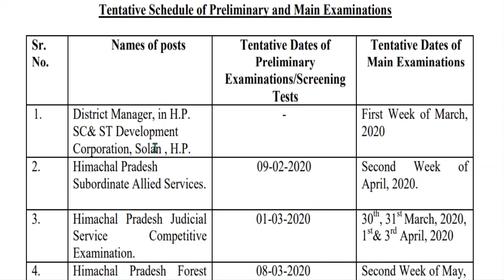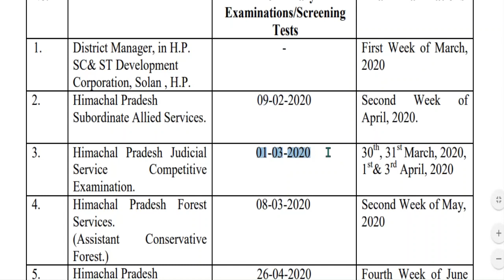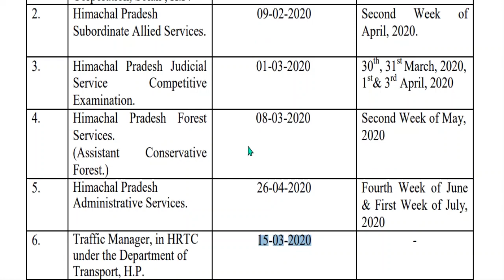HP EXAM SCHEDULE 2020 | HP GOVT JOBS 2020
In this video I am providing you with tentative schedule of Examinations and Screening Tests (both CBT and non-CBT) for various Posts to be held in the month of Jan to Feb 2020 which will be conducted by HPPSC.

hppsc exam schedule 2020

hppsc exam dates 2020